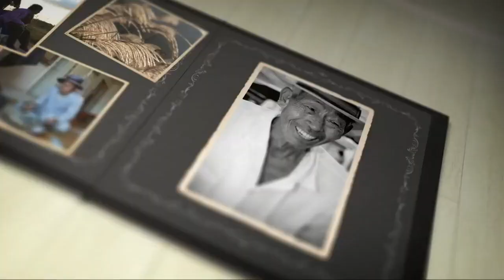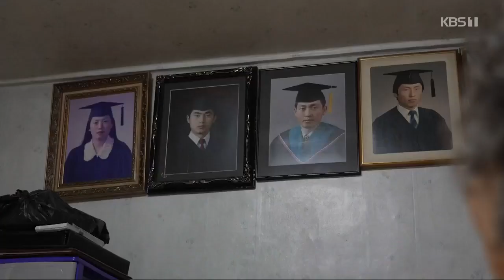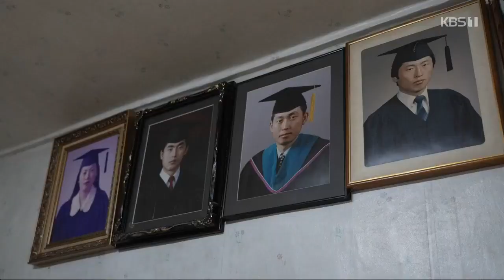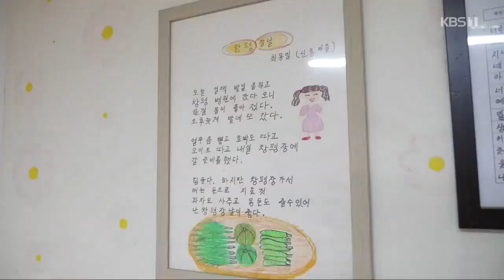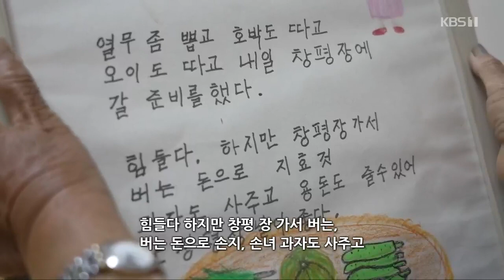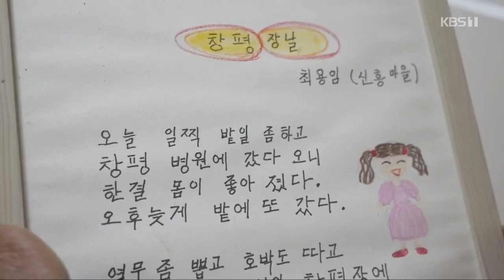[남도지오그래피] 우리 동네 마실 돌기, 전남 담양｜KBS 220503 방송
모다 간절히 기다린 만큼
인자는 웃는 날만 있을 거입니다.
또 싸목싸목 사람 사는 맛을 맹글어가는
우리네 동네로, 마실 가볼랍니다.

■ 우리 동네 마실 돌기, 전남 담양
- 제작·촬영감독: 정현동/박정웅
- 작가: 이차연
- 성우: 신동호